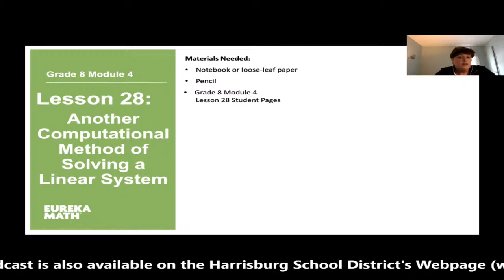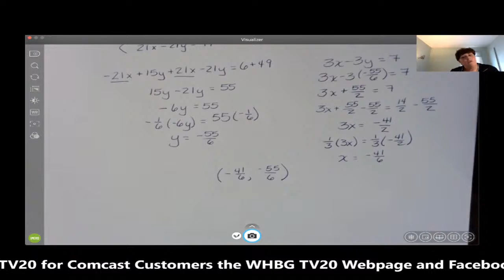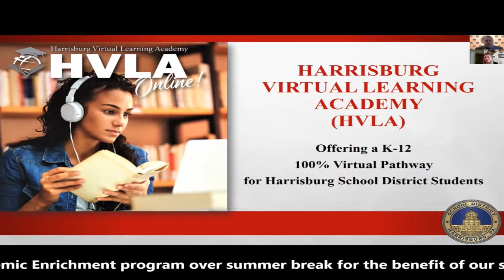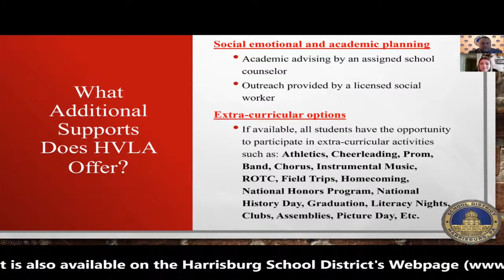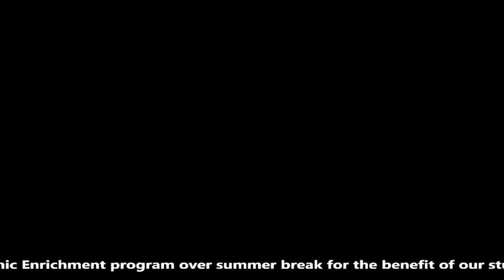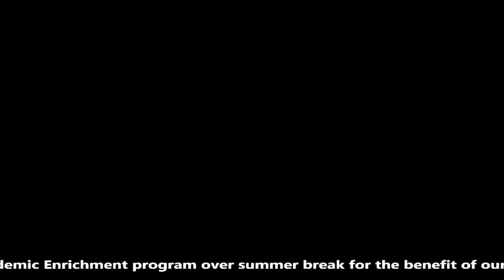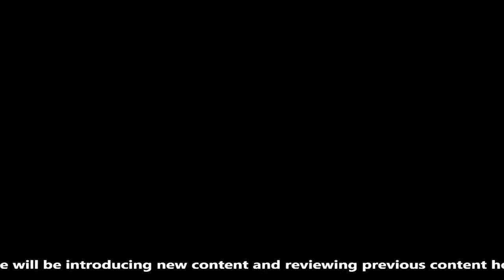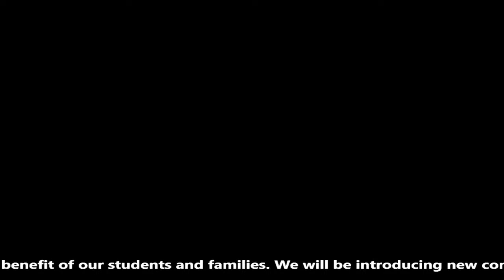Harrisburg School District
Official Site for streaming video for the Harrisburg School District